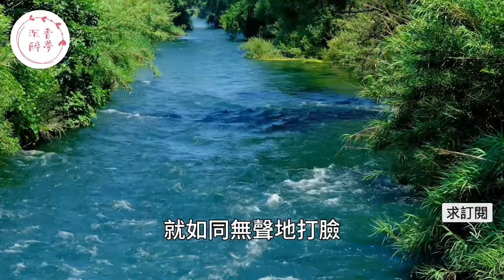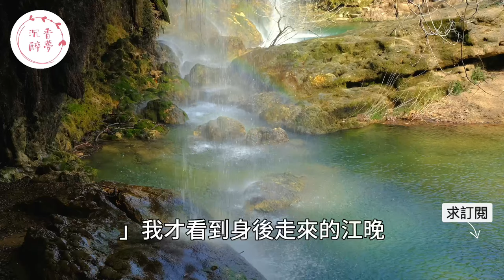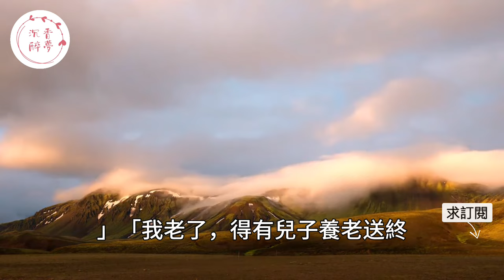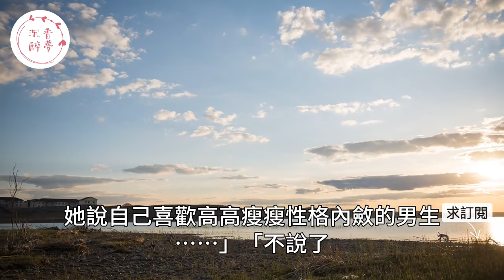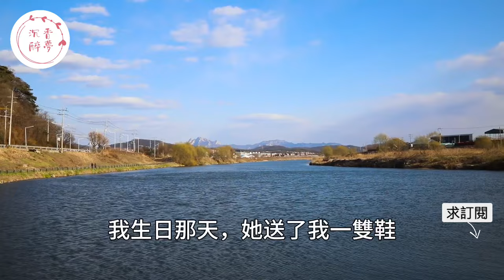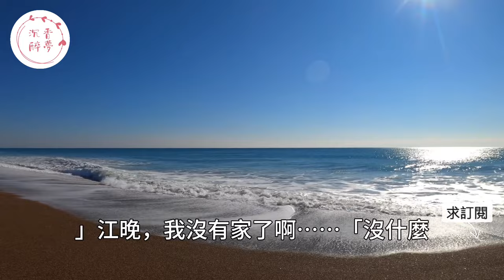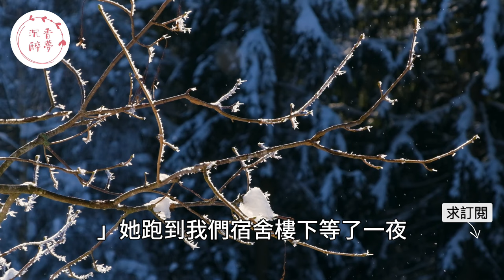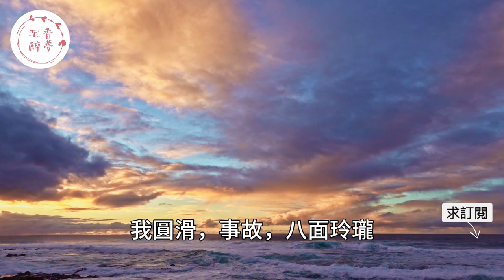“你戴這玩意幹嘛！”，同學會上前女友看到男人婚戒後直接扯了下來。不料下一秒女人直接吻了上來後男人當場嚇懵！｜情感｜男閨蜜｜妻子出軌｜沉香醉夢